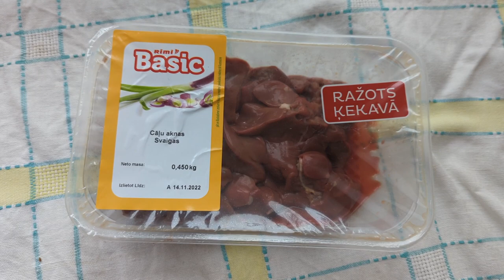Готовлю смузи для собаки. Если собака не любит овощи